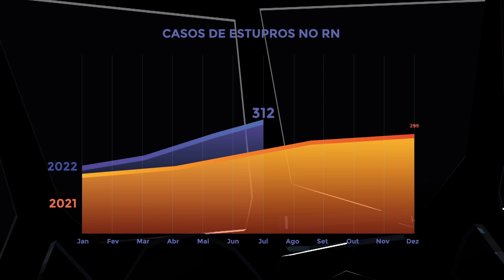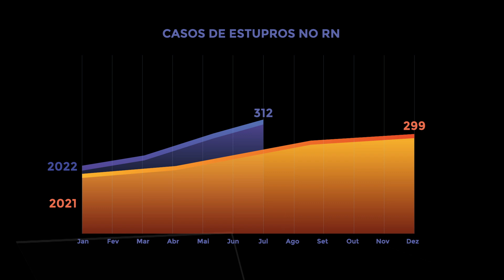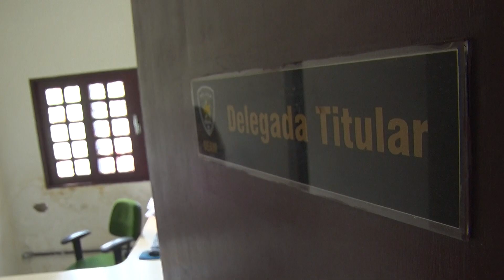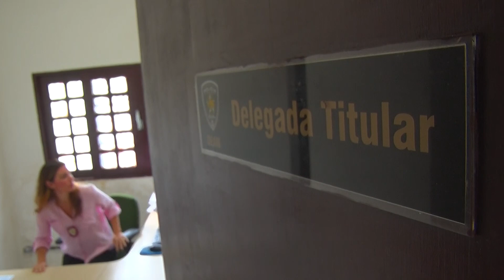VIDAS MARCADAS - EPISÓDIO 2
Confira a segunda reportagem da série Vidas Marcadas, que fala sobre violência sexual contra crianças, adolescentes e mulheres, e relata as marcas deixadas em quem sofre esse tipo de violência. Esse capítulo mostra as estatísticas de violência no Brasil e no estado do Rio Grande do Norte. Confira a série Vidas Marcadas.

Nossa Programação Local Segunda a Sexta
6h40 - Balanço Geral Manhã com Alanzinho do Povo
08h00 - RN no Ar com Mara Godeiro
11h50 - Balanço Geral RN com Cyro Robson Papinha
13h50 - Jornal da Tropical com Margot Ferreira
14h10 - Tudo com Priscilla Freire
18h00 - Cidade Alerta RN com Salatiel de Souza

Sábado:
12h00 - Balanço Geral RN Edição de Sábado com Alanzinho do Povo
13h00 - Turma do TD com Tiago Dionísio e sua turma
13h30 - Sabadão Tropical

Domingo:
8h00 - No Campo com o Vaqueiro com Edyr Vaqueiro
8h30 - Mandou Bem com Jussier Ramalho
10h00 - Papo de Fogão com Fernando Amaral
10h30 - Mundo dos Negócios com Jener Tinoco